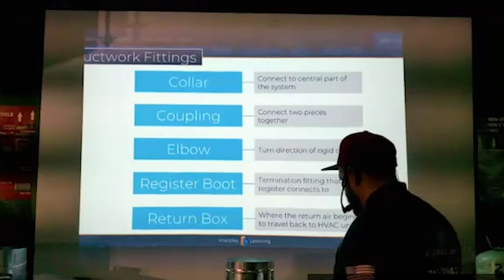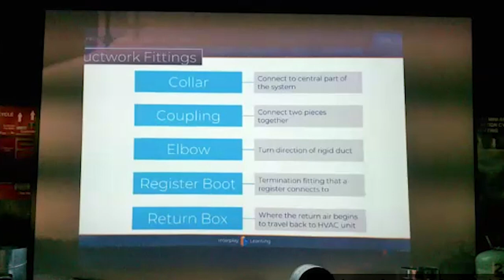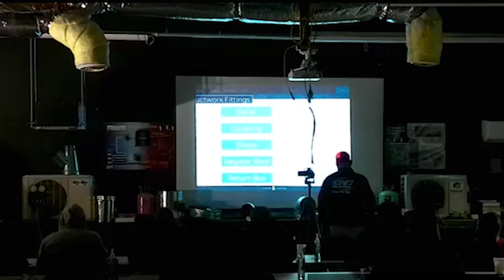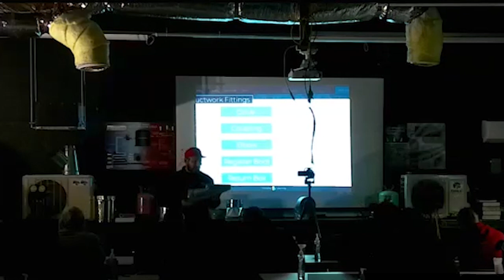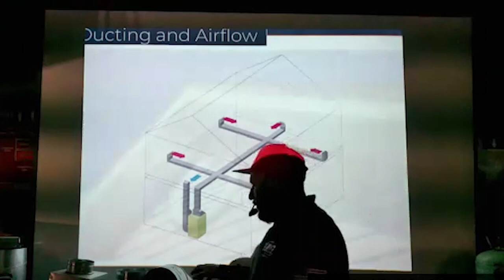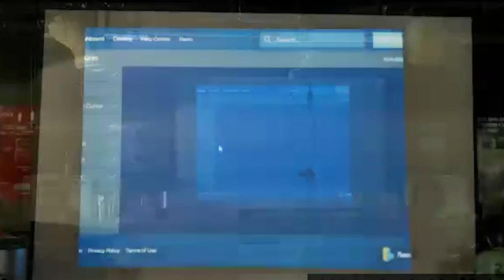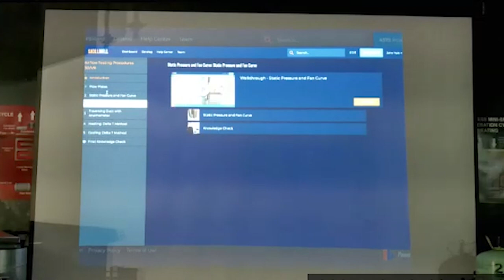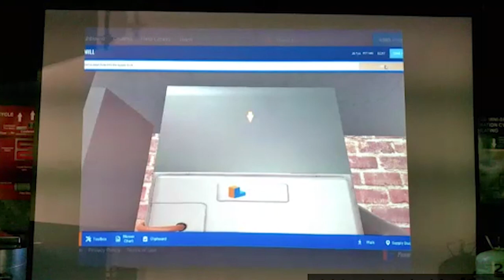HVAC Ducting and Air Flow Parte 6. Clases de Aire Acondicionado y Refrigeración y Electricidad